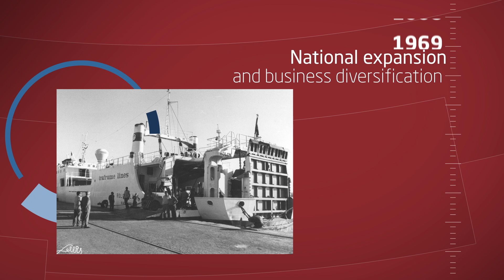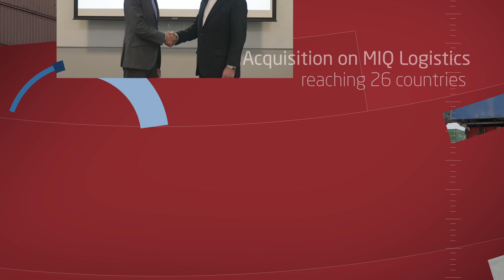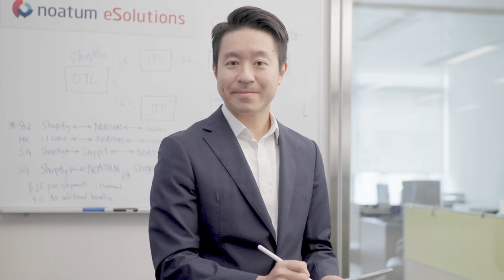Delivering your dreams - Noatum's 60th Anniversary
Embark on this incredible journey that began in 1963 in Barcelona. Today, we stand proud as a global leader in maritime, logistics and port operations across 27 countries.

As we mark our 60th anniversary, we're honoured to lead AD Ports Group's logistics cluster, opening a new chapter in our history.